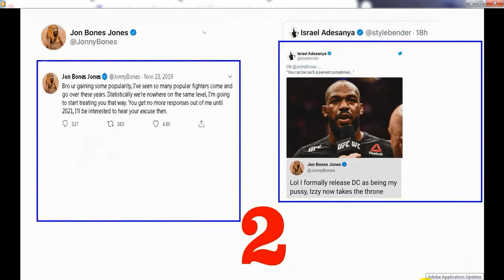JON BONES JONES VS ISRAEL ADESANYA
MAY THE BEST MAN WIN FOR JON JONES AGAINST ISRAEL ADESANYA